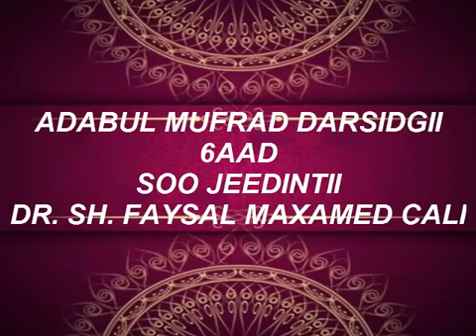ADABUL MUFRAD DARSIGII 6AAD SOO JEEDINTII DR SH FAYSAL MAXAMED CALI